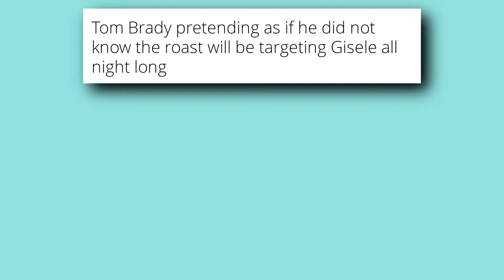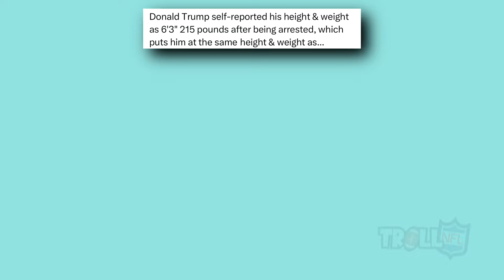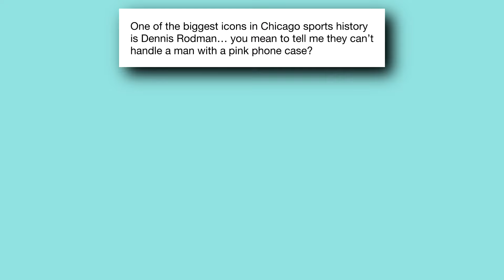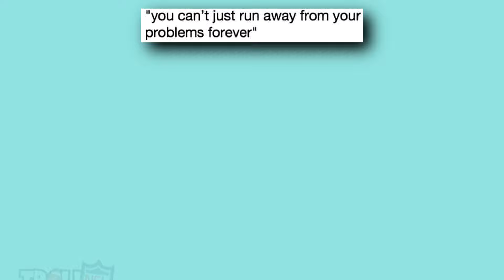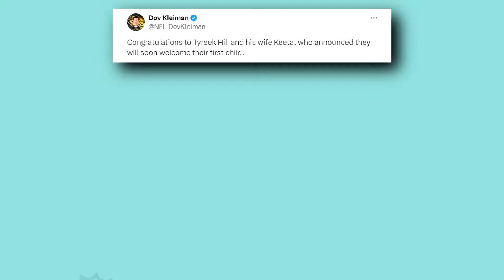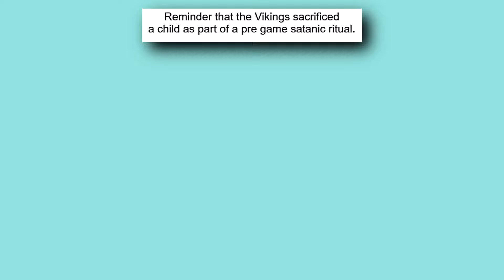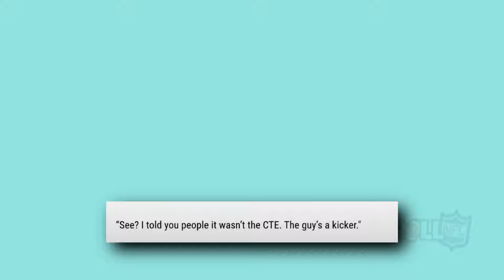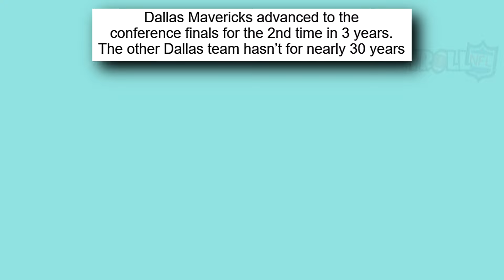Best Troll NFL Memes v68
In this video you'll see NFL memes about Harrsion Butker, Kansas City Chiefs offseason, NFL Schedule, NFL Offseason, Super Bowl, NFL Playoffs, NFL and many more!